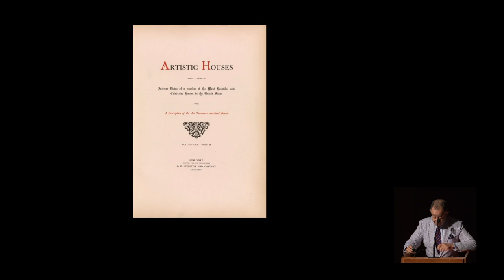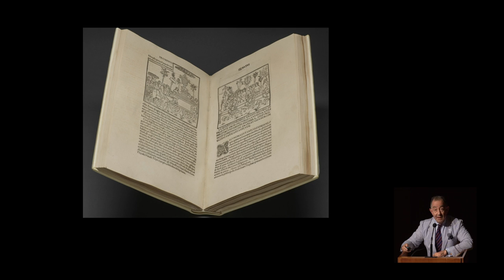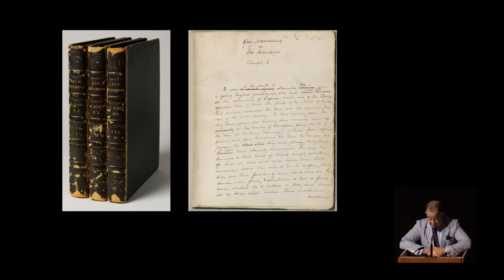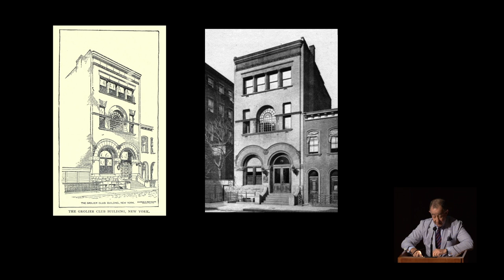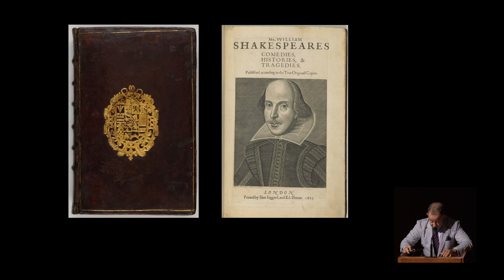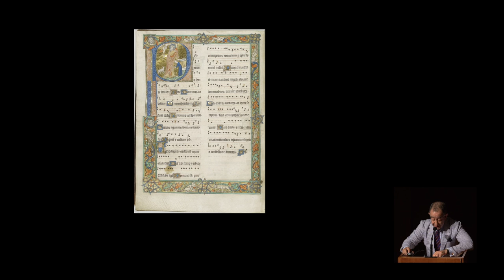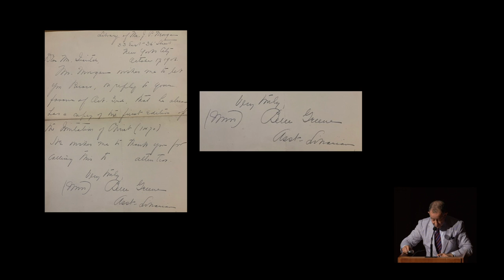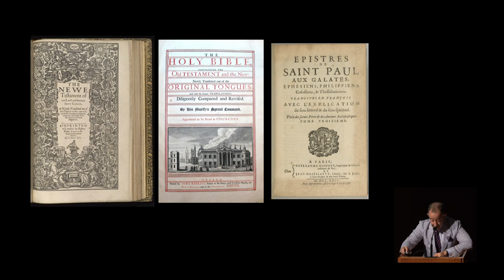Becoming Morgan: J. Pierpont Morgan's Early Collecting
Dr. Colin B. Bailey, Director of the Morgan Library & Museum, traces the development of J. Pierpont Morgan as a collector of rare books and manuscripts. His lecture examines the evolution of Morgan’s taste and the development of his remarkable collection in conjunction with the construction of the library that he commissioned from the architectural firm, McKim, Mead, and White, while also considering Pierpont Morgan’s most important sources of influence: his father, Junius Spencer Morgan, and eponymous nephew.

Held Tuesday, July 11, 2023.